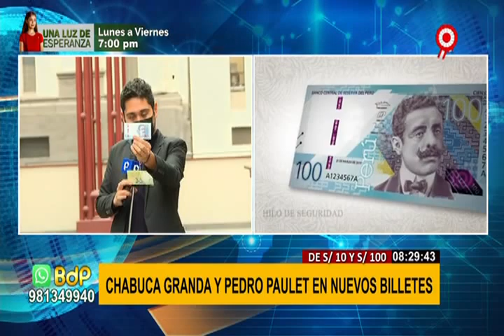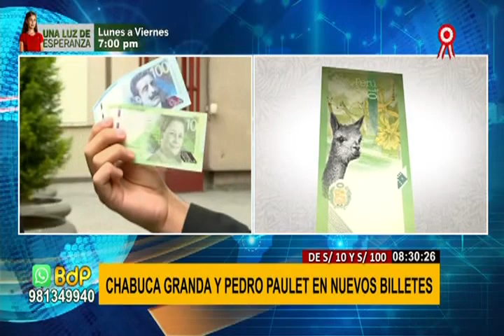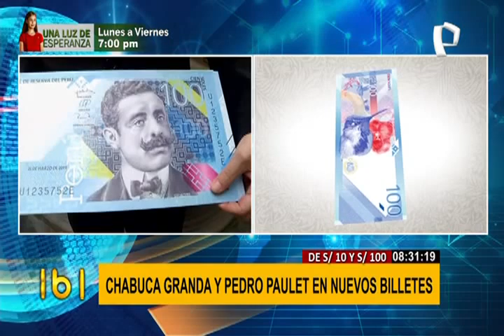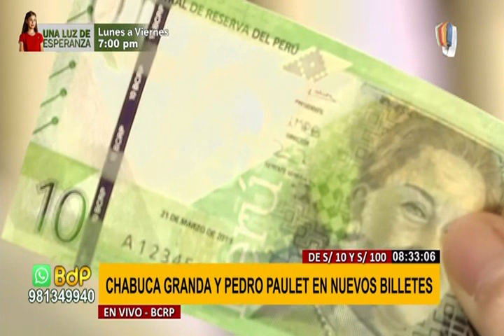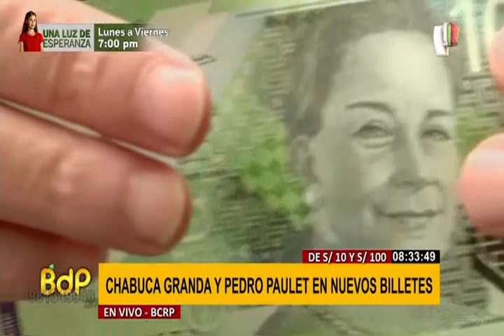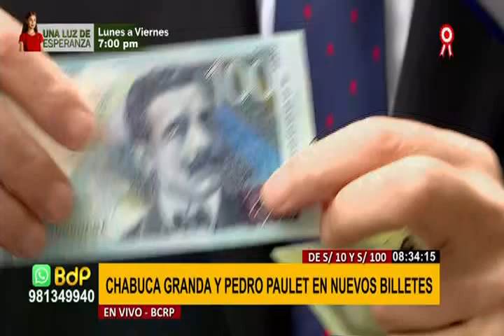Nuevo diseño en billetes de S/.10 y S/.100: sepa cómo reconocer su autenticidad [VIDEO]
El Banco Central de Reserva (BCR) ha colocado dos nuevos rostros en los billetes de S/.10 y S/.100 en homenaje a la compositora y cantante limeña Chabuca Granda y el ingeniero Pedro Paulet, considerado pionero de la era espacial. Además, los reversos de estos billetes se encuentran dos símbolos de nuestra fauna y flora como lo son la vicuña y el colibrí.

Para reconocer la autenticidad de los billetes, el funcionario del BCR Abraham de la Melena, señaló que se debe seguir la recomendación del “toque, mire y gire”, es decir, tocar el papel, mirar la marca de agua y girar levemente los billetes para ver el cambio de color de la franja en la zona izquierda del mismo. Además, el funcionario dijo que estos nuevos billetes van a circular de manera simultánea con los de diseño anterior.

REGISTRO PARA INVIDENTES EN LOS BILLETES

De la Melena explicó que en el borde de los billetes se ha incluido un registro en alto relieve para que las personas invidentes puedan diferenciar el valor de cada uno a fin de que sean accesibles, agregó que este registro ya existía en los anteriores billetes pero que por el uso se han ido deteriorando.